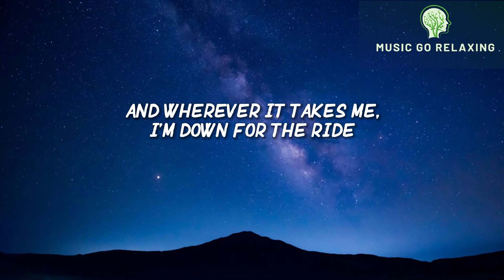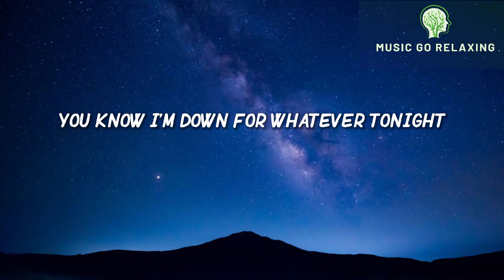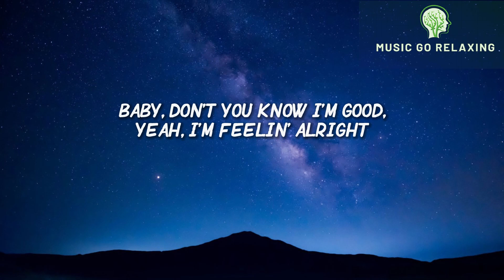David Guetta, Bebe Rexha - I'm good (Blue) LYRICS